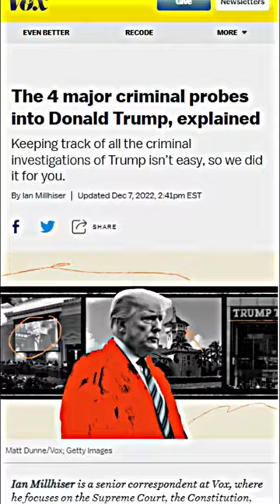Everything we hear… is an opinion 🤫🤫